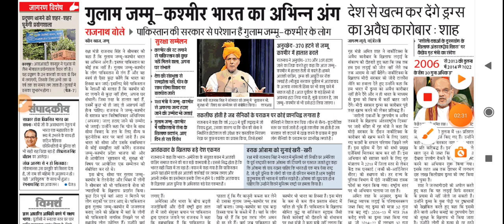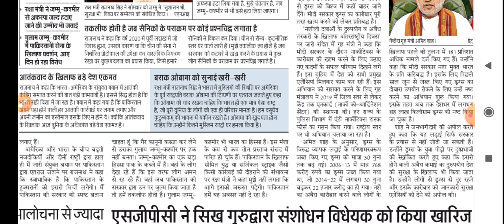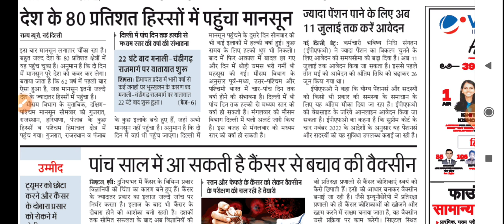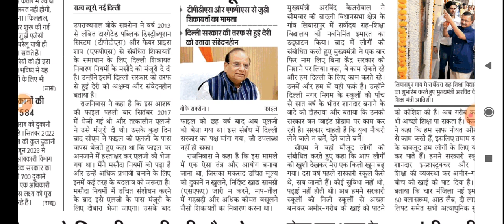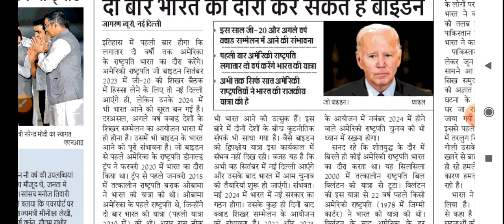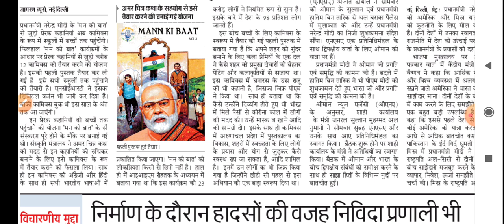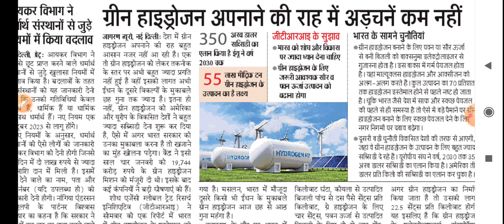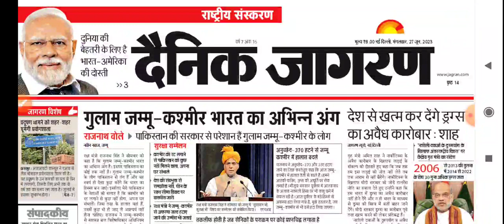27 June 2023 Dainik Jaagran newspaper analysis in Hindi